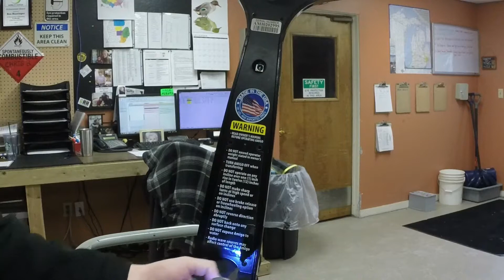Steering Bearing Replacement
In this Amigo Mobility service video, learn how to replace steering bearings.

Tools Needed:

Phillips screw driver
3/16 Allen wrench
36mm wrench
Channel locks
Loctite
Grease